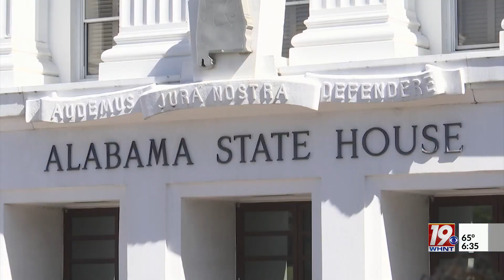Alabama Cannabis Commission Awarding Licenses on Monday | June 12, 2023 | News 19 at 6:30 a.m.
The Alabama Medical Cannabis Commission is expected to issue licenses to applicants at their meeting today. The commission is making the decision from a pool of 90 applications for various license types. A number of North Alabama communities approved ordinances that would allow businesses to apply for those licenses, like Tuscumbia, Priceville, Scottsboro, Huntsville, Owens Cross Roads, Decatur and Athens.